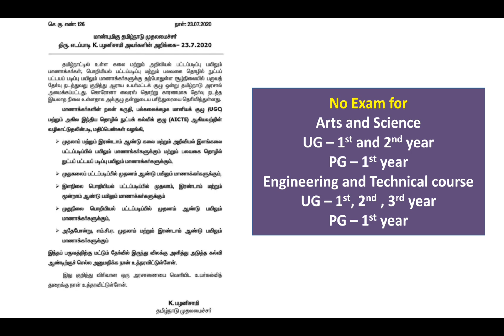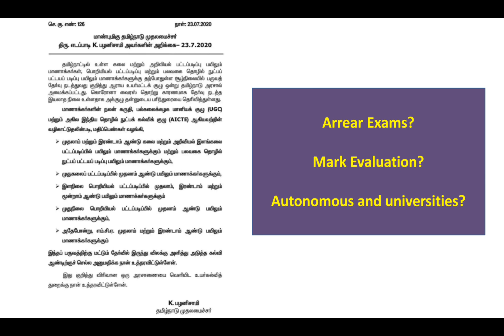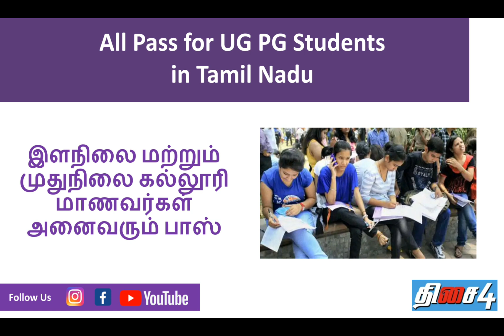ALL PASS FOR UG & PG - ARTS & SCIENCE, ENGINEERING, MCA EXCEPT FINAL YEARS